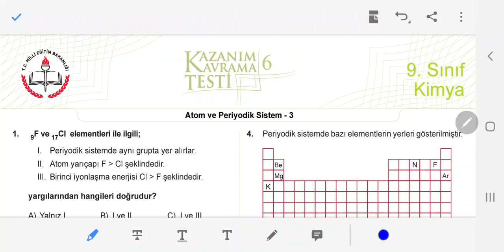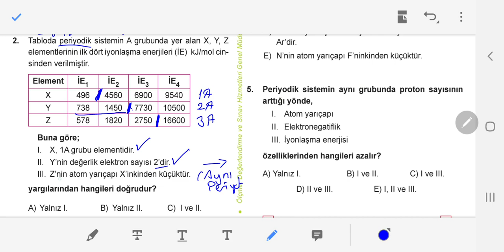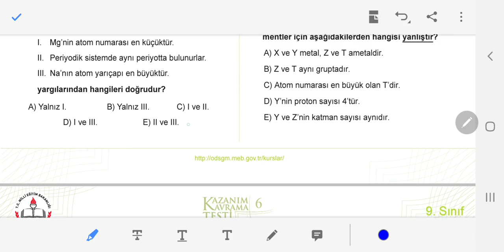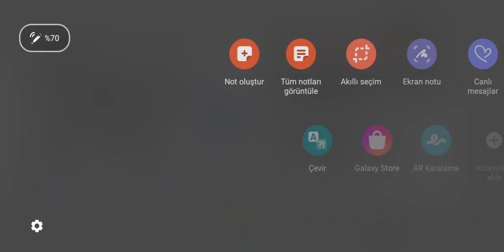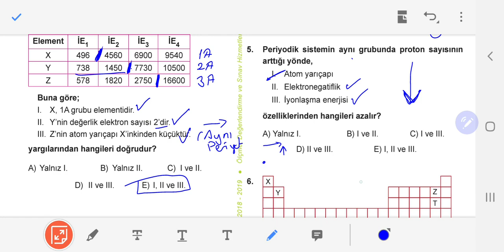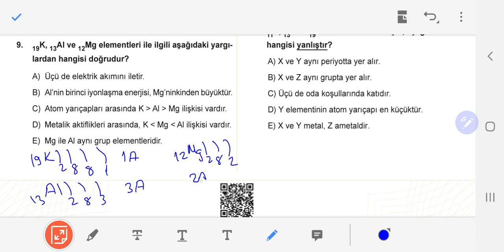9 SINIF Kazanım Kavrama 11, Atom ve Periyodik Sistem 5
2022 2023 KAZANIM KAVRAMA TESTLERİ.
9. SINIF KAZANIM KAVRAMA TESTLERİ 1 ATOM VE PERİYODİK SİSTEM 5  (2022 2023)

NOT : Bu kanalda kazanım kavrama testlerini öğrencilerime  ders ve ödevlerinde yardımcı olmak için çözmekteyim. Telif ile ilgili gereklilik görüldüğünde tüm kazanım kavrama videoları kaldırılabilir.